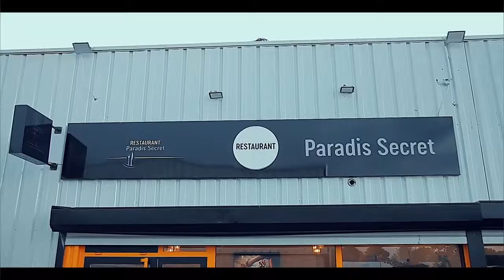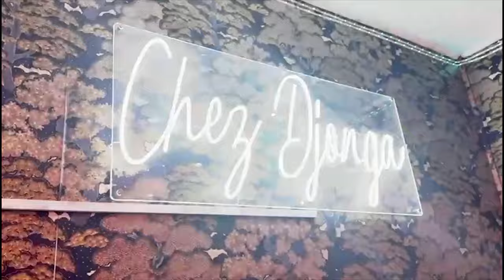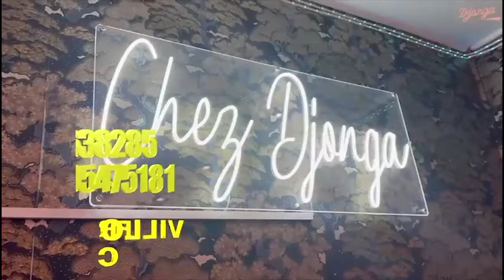CHRONI MAFINGA SARAH MOYIBI ALELI Chaine CARINE A Bloqué LITEYA KANDA Recadre KI MOYIBI Ya SARAH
CHRONI MAFINGA SARAH MOYIBI ALELI Chaine CARINE MOKONZI A Bloqué  LITEYA KANDA Recadre KI MOYIBI Ya YA SARAH YOUTUBE